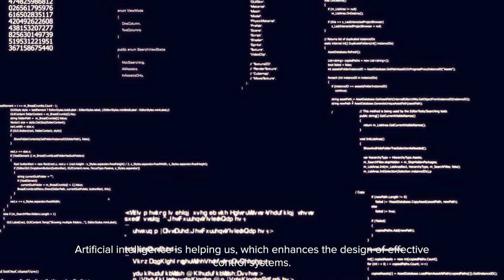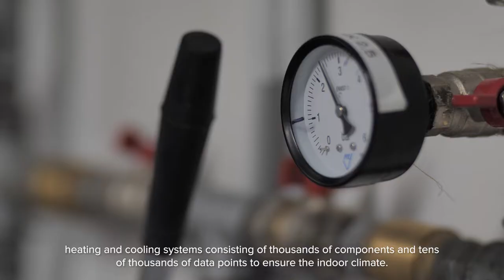Arukate süsteemide keskus arendab tehisintellektil ja andmetöötlusel põhinevat hooneautomaatikat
"Efektiivsed juhtimissüsteemid on kaasaegse tehnoloogia lahutamatu osa ja neid rakendatakse erinevates valdkondades. Hooneautomaatika on juhtimissüsteemide seisukohalt kahtlemata üks olulisematest," rääkis arukate süsteemide keskuse juht prof Eduard Petlenkov.

Ta märkis, et praktikas on kõige suuremaks väljakutseks olemasolevate süsteemide asendamine kaasaegsete andmepõhiste arukate tehnoloogiatega. Siin aitab meid tehisintellekt, mis tõhustab efektiivsete juhtimissüsteemide projekteerimist. Samuti aitab see kohandada hoone kütte, jahutuse ja ventilatsiooni automaatikat võimaldades kiiresti ja ennustatavalt reageerida välistingimustele, mis omakorda säästab raha ja keskkonda.

Arukate süsteemide keskuse koostöö ettevõttega R8 Technologies algas ligi kaks aastat tagasi. Koostöö eesmärgiks oli uute efektiivsemate tehisintellektil ja andmetöötlusel põhinevate algoritmide väljatöötamine ja rakendamine hooneautomaatikas. Koostöö tulemusel välja töötatud  meetodid annavad võimaluse muuta hooneautomaatika energiaefektiivsemaks ja töökindlamaks tagades kõrget sisekliima kvaliteeti.

Lahendusena sündis R8 Digitaalne Operaator, mis kasutab arvutusjõudlust, et vähendada ärikinnisvaras CO2 emissioone. See on isejuhtiv digitaalne operaator, mis jälgib ja seadistab süsteeme, tagades võimalikult mugava sisekliima võimalikult väheste kuludega. Lisaks häälestamisele, otsib operaator süsteemidest tehnilisi probleeme ja kõrvalekaldeid ning saadab need ülesannetena tehnilisele hooldusmeeskonnale. Ettevõtte juhi Siim Täkkeri sõnul on R8 Digitaalse Operaatori kasutusele võtnud teiste hulgas ka Ülemiste Keskus, kus on vähendatud juba üle 500 tonni CO2 heitmeid ja säästetud üle 60 000 euro.

Arukate süsteemide keskuse teadustöö keskendub tehisintellektile, juhtimissüsteemidele, hägusale loogikale, mikrokontrolleritele ja virtuaalsele reaalsusele. Keskuse põhifookuseks on uute efektiivsete kontrollitehnoloogiate väljatöötamine ja realiseerimine uue põlvkonna tööstuse (Tööstus 4.0) rakendustes. Uurimistöö baseerub klassikaliste tööstuskontrollerite integreerimisel teadmispõhiste meetoditega.